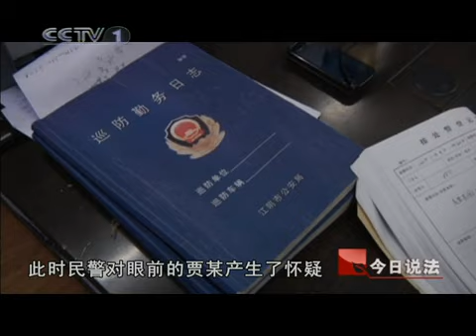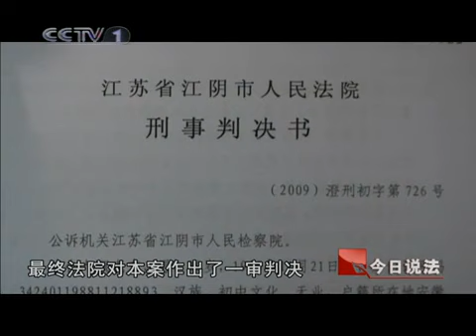今日说法 救赎